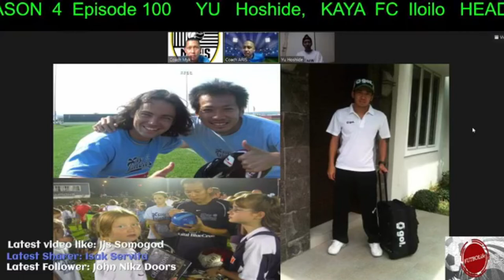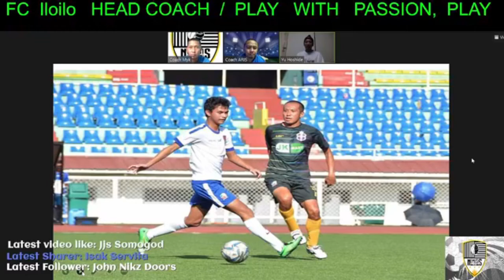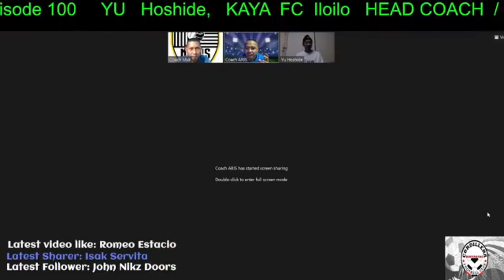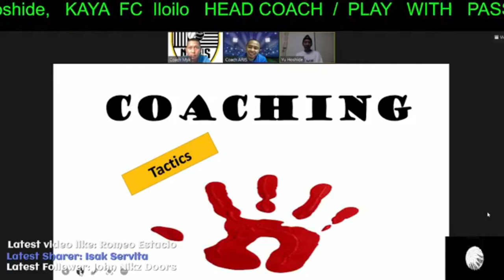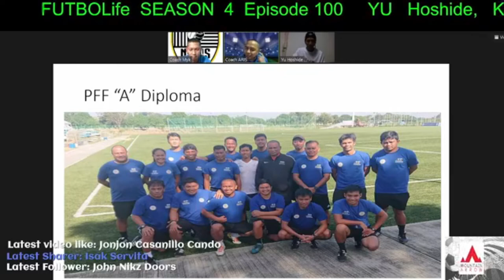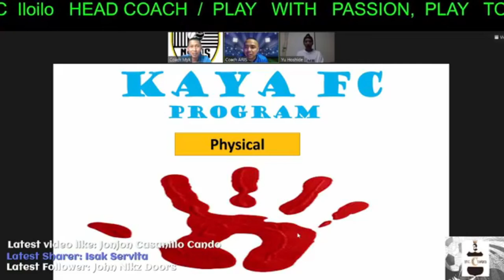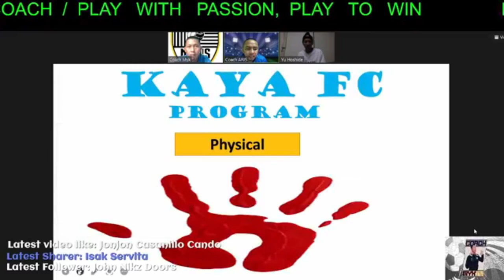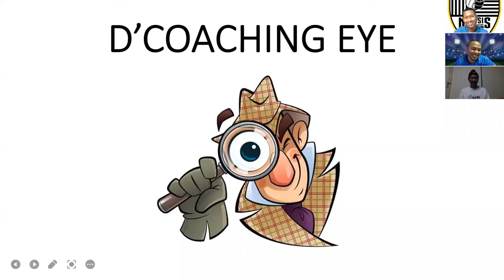FUTBOLife Episode 100: Yu Hoshide (KAYA FC Iloilo HEAD COACH)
We have Yu Hoshide Head Coach of the recent Champion of Copa Paulino Alcantara 2021 Kaya FC Iloilo.

BE COACHED by an PFF "A" Diploma Holder: Coach Myk
We do VIRTUAL ONLINE FOOTBALL SESSION via Zoom and Face to Face
- In groups
- 1 on 1 session